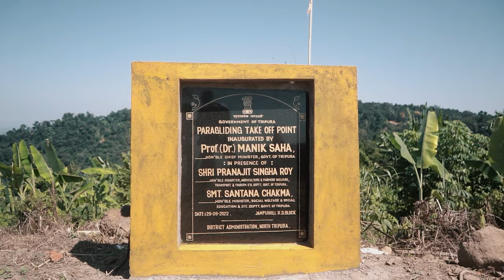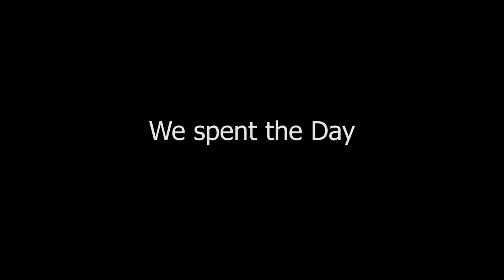Jampui | Tripura | Part 2 ( Invited By C.M of Tripura )